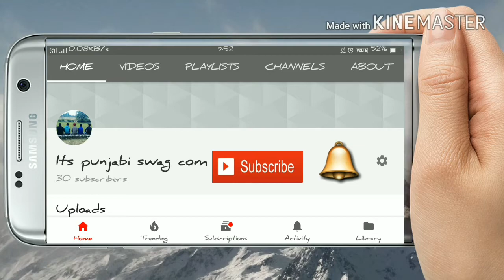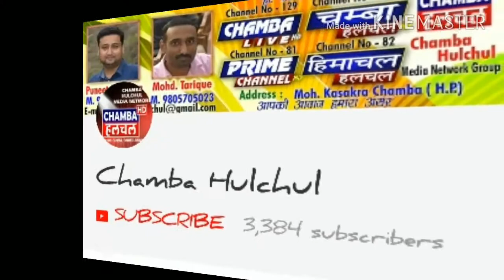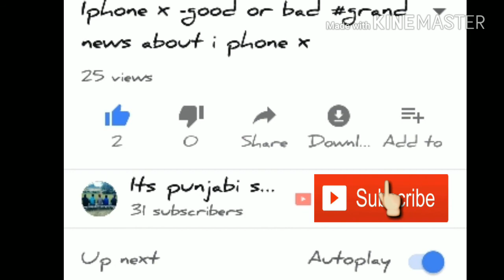Top 3 youtuber in chamba chamba halchal, Only Beast Motivation Beast Mode On, yati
In this we... There are a three best youtuber belong to chamba. They have a bright carrier in youtube.
1.chamba halchal
2.Only Beast Motivation Beast Mode On
3.yati

Cearte by-its punjabi swag com
ItsPunjabiSwagCom
Titles-chamba top three youtuber